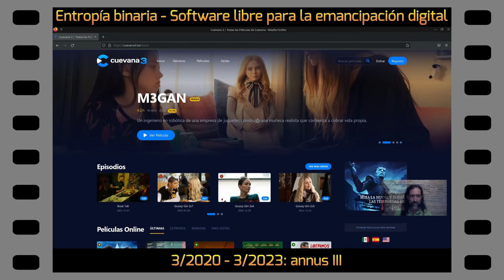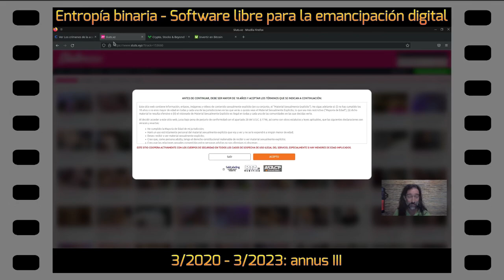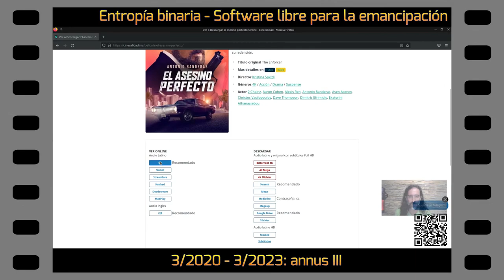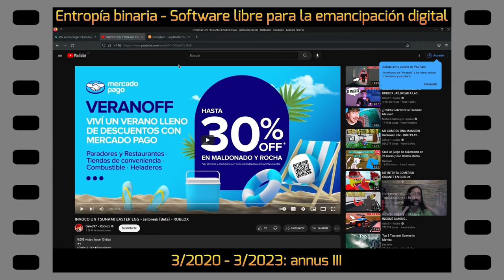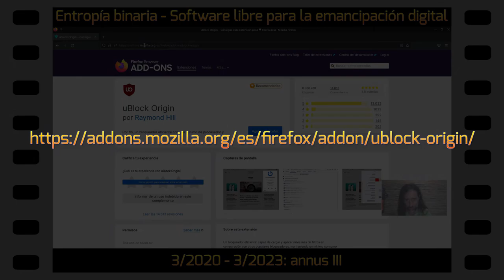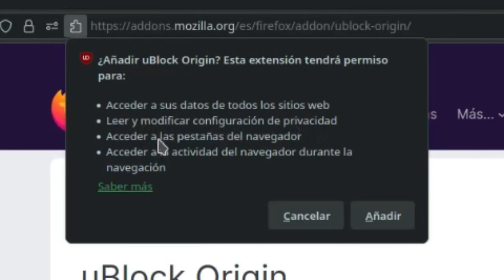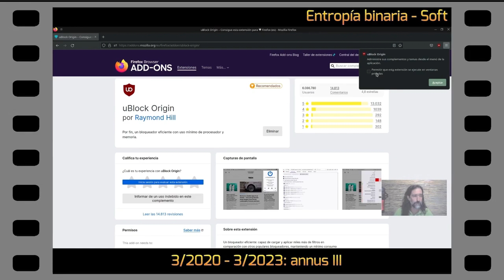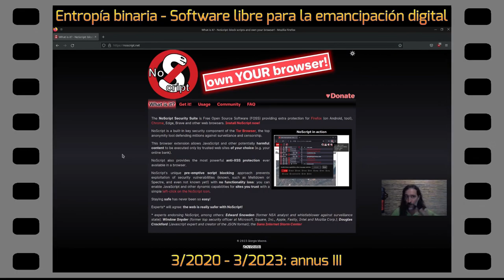uBlock Origin: logra lo que otros no logran con este complemento para Firefox y Chrome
Aprende lo fácil que es mirar películas en webs como cinecalidad o cuevana, por qué "saltan tantas ventanas" al hacer clic en esas webs, y cómo hacer para solucionar esto y poder ver películas y fútbol sin pagar y sin molestias de ningún tipo.